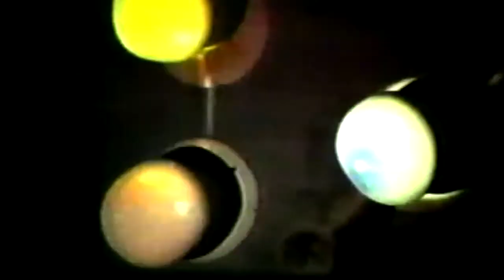Luddites 1986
footage by Murray Favro, Greg Curnoe & Mark Favro.
moonsong 0:00
beechtide 7:18
anvil 16:38
track four 21:53
Greg's fan 28:09
track six 35:56
track seven 40:33
bill bissett: vocals, lyrics & texts
Gerry Collins: guitar & keyboard bass/composer
Peter Denny: vibraphone, bass marimba & tube drums/composer
Murray Favro: guitar & pre-recorded sounds